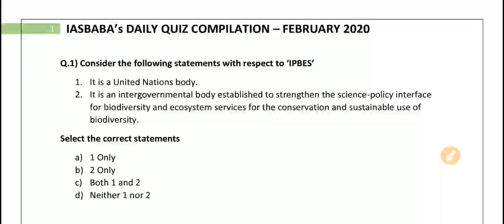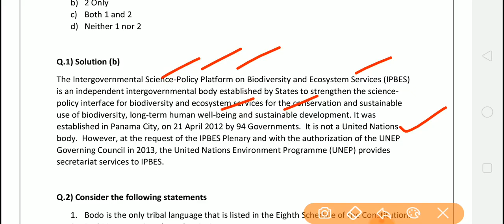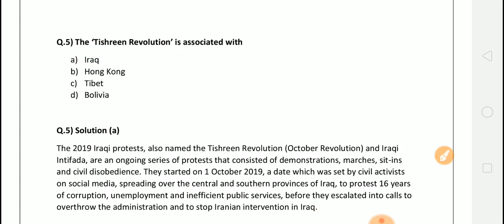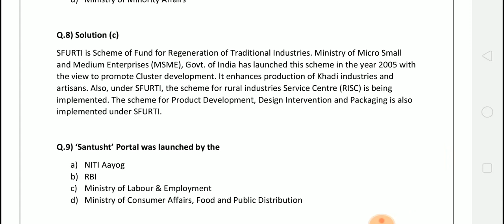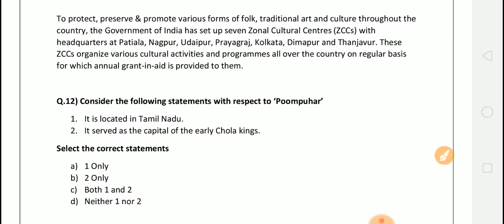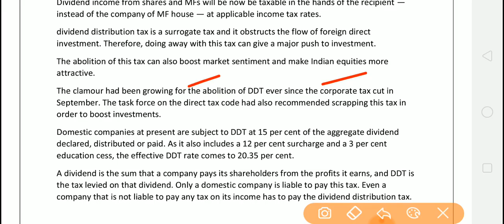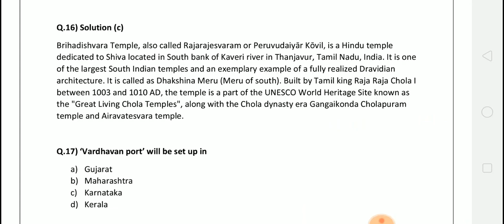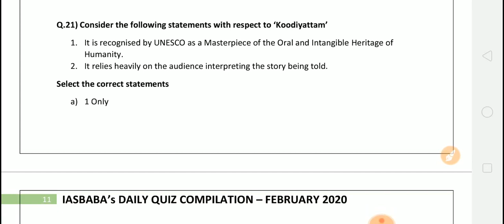IAS BABA Daily Quiz (Part-01) Monthly Current Affairs Compilation - February 2020